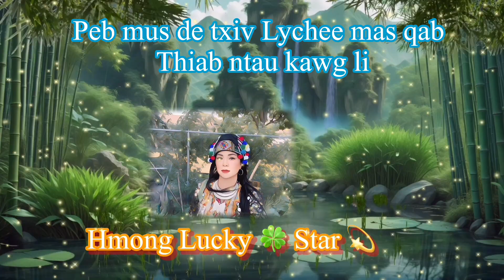Picking lychee fruits at the fruit Farm. De txiv Lychee ntau heev Nyob Florida. 5-29-2024